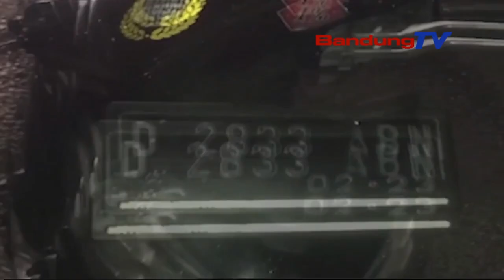BANYAK SISWI SMP HAMIL, KADISDIK : PENDIDIKAN SEKS SUDAH DILAKUKAN